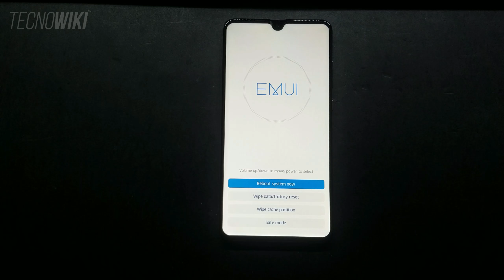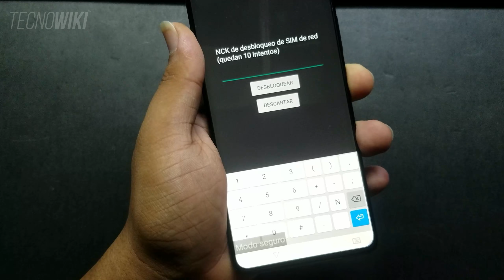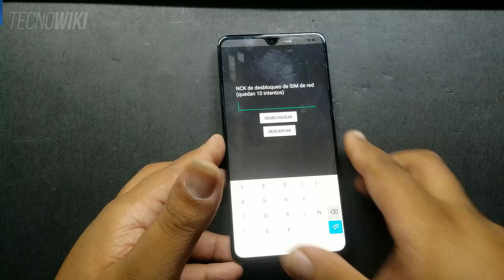✔️ Como ENTRAR o SALIR Modo Seguro 📲 Huawei Mate 20 PRO / LITE / P20 P30 Mate 30 Pro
Para entrar o salir del modo seguro en  Huawei Mate 20 PRO y otros equipos de Huawei, el proceso es muy sencillo, primero apagamos el equipo, luego hay que presionar el botón de subir volumen junto al botón de encendido a un mismo tiempo y mantenerlo así hasta que el teléfono muestre el logo de Huawei, luego de esto soltamos, aparecerá un listado de opciones, presionamos donde dice ¨Safe Mode¨ y listo, el equipo reiniciará en modo seguro.